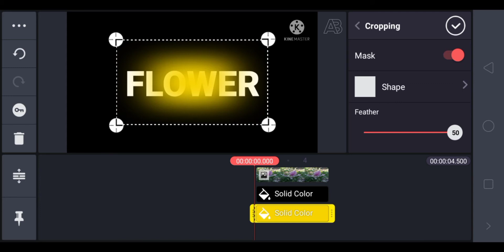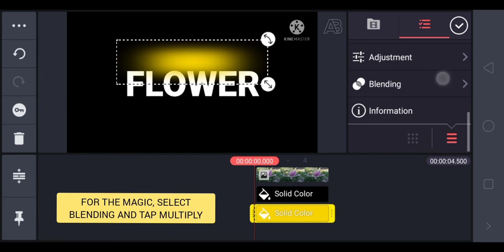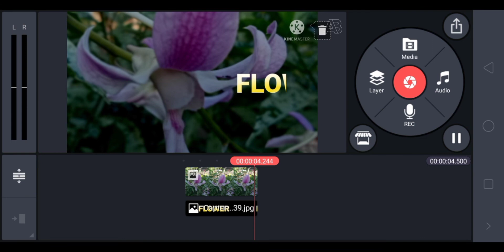How to Create a Gradient Text in Kinemaster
MUSIC ATTRIBUTION:

OTHER RELATED KEYWORD:

2.  "Its fair use" No copyright is claimed and to the extent  that material may appear to be infringed , I assert that such alleged infringement is permissible under U.S. and Philippine copyright law. If you believe material have been used in an unauthorized manner, please contact the poster.
3. This Video is not associated with any company or products mentioned on the video.